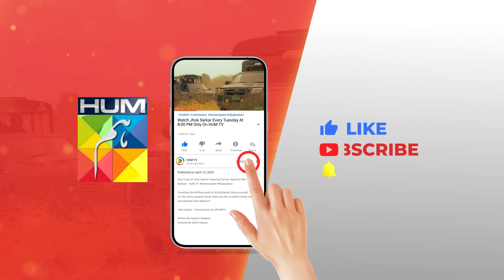𝐉𝐡𝐨𝐤 𝐒𝐚𝐫𝐤𝐚𝐫 𝐄𝐩𝐢𝐬𝐨𝐝𝐞 21 - 𝐁𝐞𝐬𝐭 𝐒𝐜𝐞𝐧𝐞 01 farhansaeed hibabukhari - HUM TV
Writer: Hashim Nadeem
Director: Saife Hassan
Producer: Momina Duraid Productions

CAST:

Farhan Saeed
Hiba Bukhari
Saad Azhar
Hassan Niazi
Asif Raza Mir
Mamia
Usman Javed
Mahenur Haider